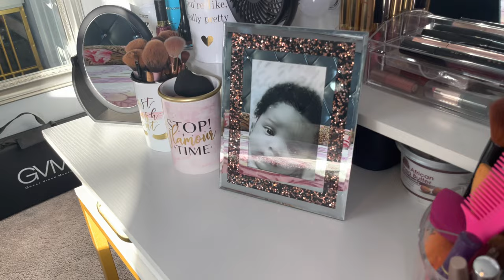VIN RANJE CLOSET MWEN AVÈM / MWEN AHT YON NOUVO TAB MAKEUP🔥